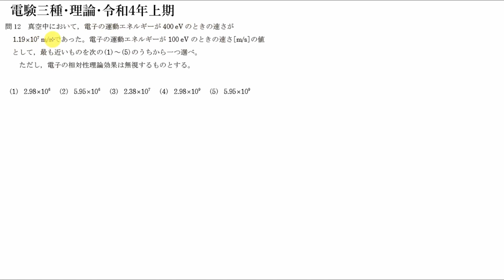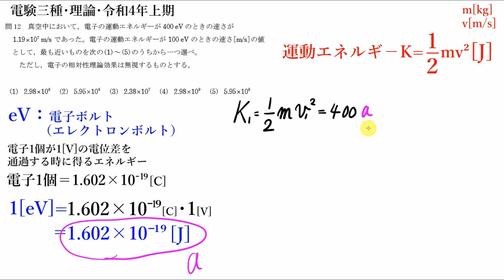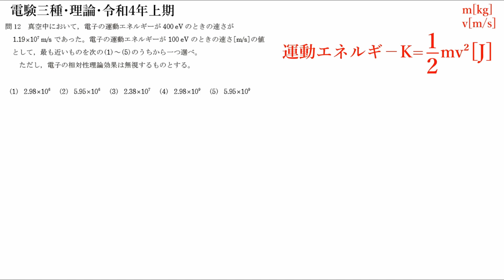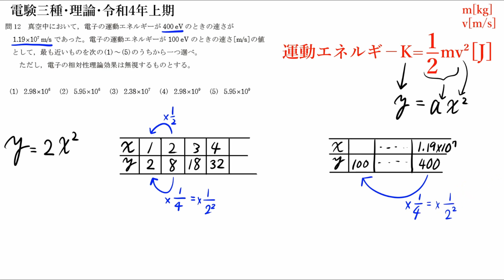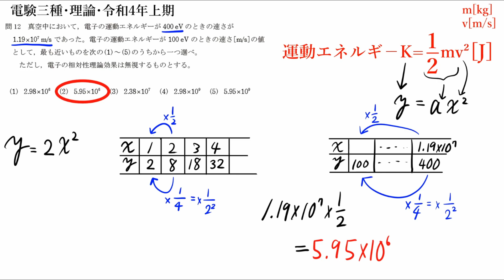電験三種・理論・令和4年上期・問題12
電験三種・令和4年上期・再生リスト